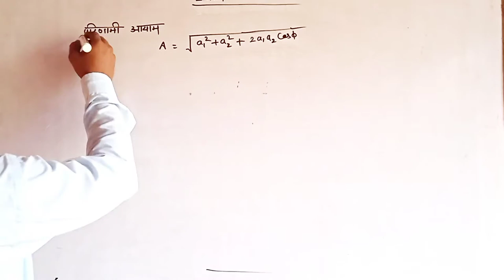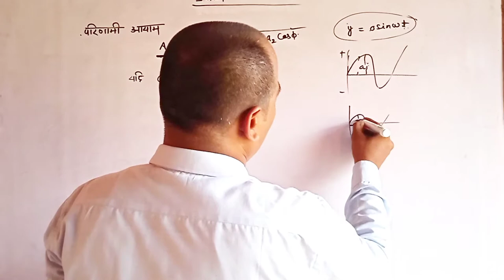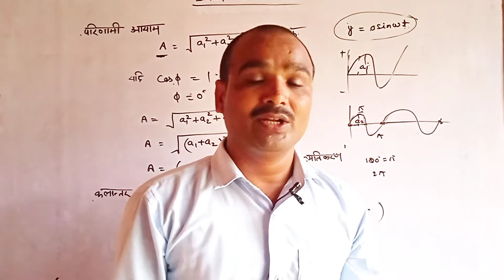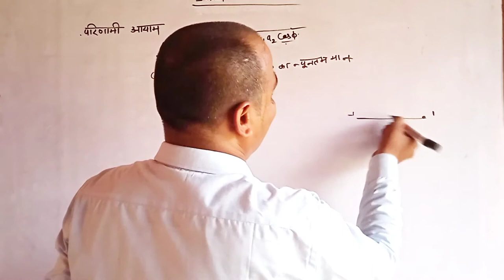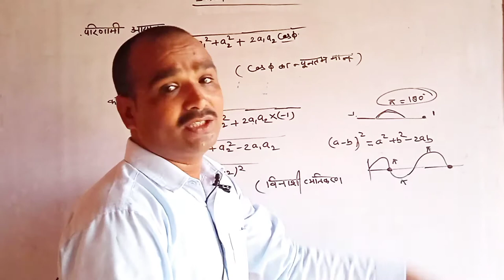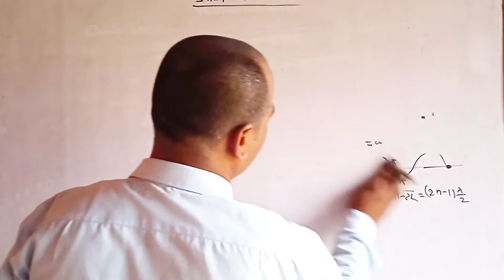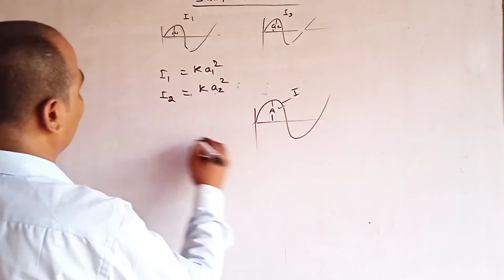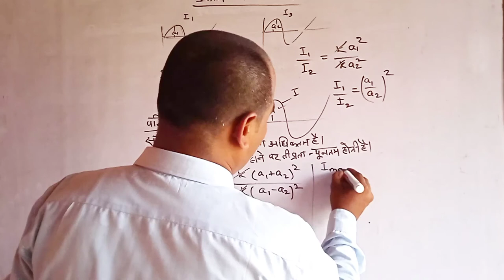प्रकाश का व्यतिकरण।।पथान्तर ।कलांतर।अधिकतम तीव्रता व न्यूनतम तीव्रता।अधिकतम तीव्रता।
कृपया पूरा विडीओ देखें।।।